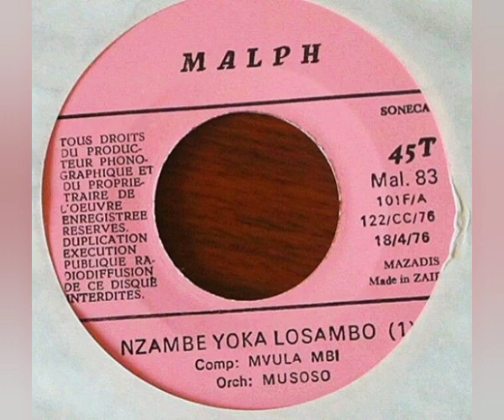Orch. Musoso (Mvula Mbi) - Nzambe Yoka Losambo Pts. 1&2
Sello: Editions Malph - MAL 83
Formato: Vinil-Lp 45 RPM Single
País: Zaire